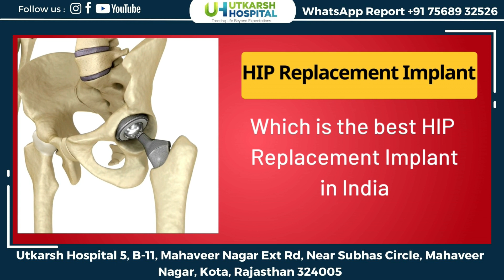कौनसा हिप रिप्लेसमेंट इम्प्लांट सबसे अच्छा है। Types of HIP Replacement Implant.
डॉ रमेश ढ़ाकारियाँ आज इसे वीडियो के माध्यम से बताने जा रहे है कौनसा हिप रिप्लेसमेंट इम्प्लांट सबसे अच्छा है। Types of HIP Replacement Implant |Best implant for hip replacement surgery ?? Which is the best HIP Replacement Implant.

sabse acha hip implant kaun sa rahta hai
Types of HIP Replacement Implant
कौनसा हिप रिप्लेसमेंट इम्प्लांट सबसे अच्छा है
Best implant for hip replacement surgery
Which is the best HIP Replacement Implant
complete information about hip joint change
Ceramic on Ceramic Hip Replacement
Types of Hip Replacement Implants
which implant company is best for knee replacement
Know More about Total Hip Replacement Implants.
hip replacement kab karna chahiye
hip replacement kitne din chalta hai

more videos after hip replacement :-

Dr. R. Ramesh Chandra Dhakriya is an Orthopedist in Mahaveer Nagar, Kota.  With having an experience of 10 years in this field, Dr. Ramesh Chandra Dhakriya also practices at Joints & Sports Injury Clinic in Mahaveer Nagar, Kota. He completed his MS - Orthopedics from SMS Hospital, Jaipur in 2010.
Some of the services provided by the doctor are: Joint Replacement Surgery, Joint Pain Treatment and Spine Injury etc.

5, B-11, Mahaveer Nagar Ext Rd, Near Subhash Circle, Mahaveer Nagar, Kota